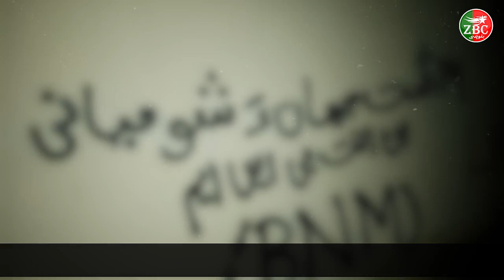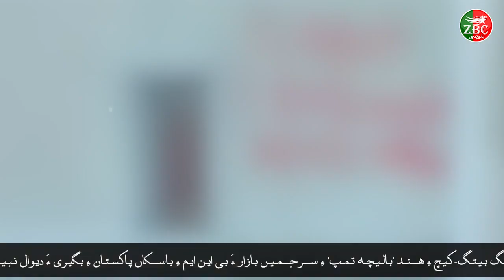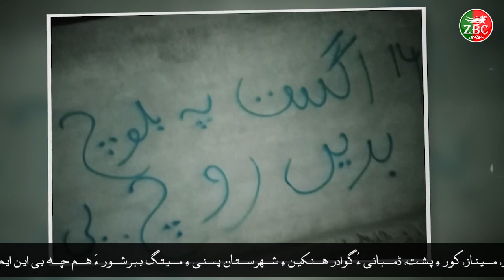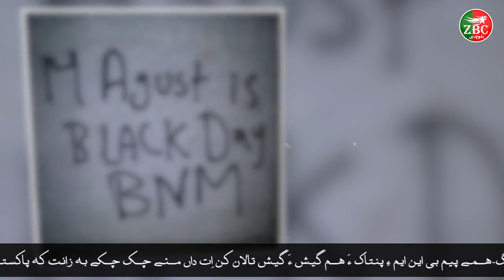چاردہ اگست سیاھیں روچ ، بی این ایم ءِ نیمگ ءَ دیوال نبیسی ءُ پنتاک بھر کنگ بیتگ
ZrumbeshBalchi

ZrumbeshEnglish

.youtube.com/zrumbeshzemir